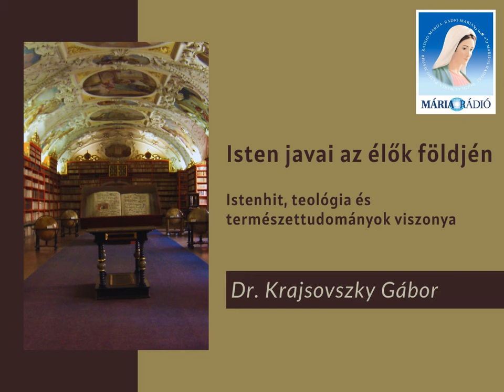Dr. Krajsovszky Gábor: Istenhit, teológia és természettudományok viszonya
1. adás 2. rész - Istenhit, teológia és természettudományok viszonya.